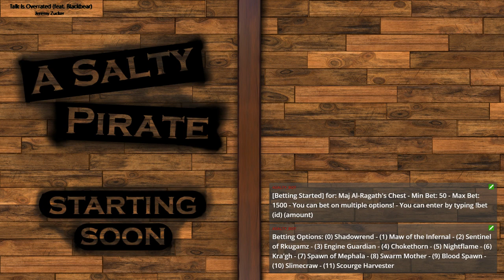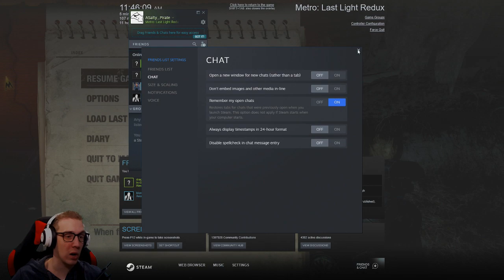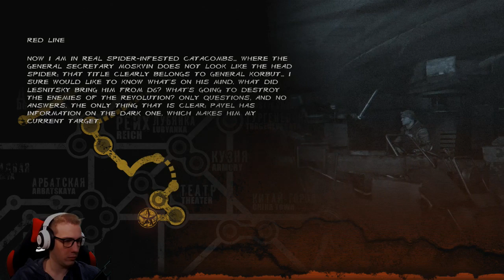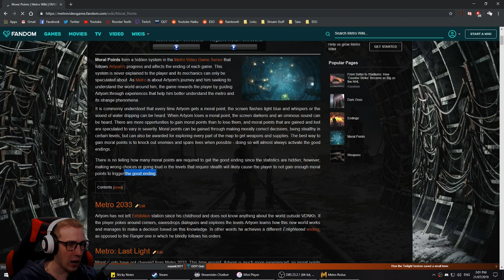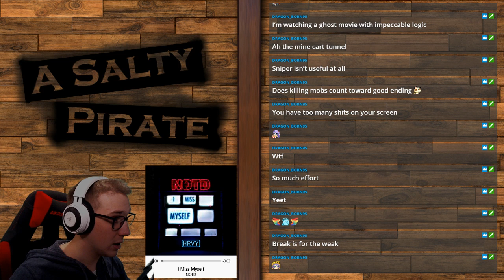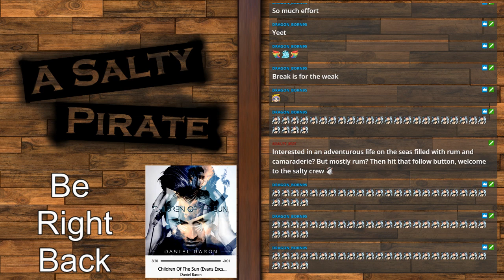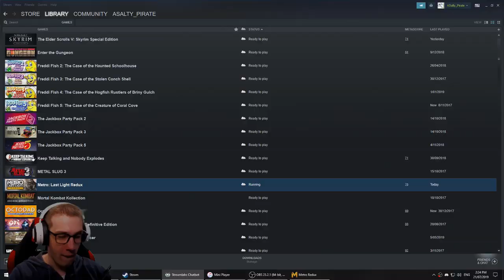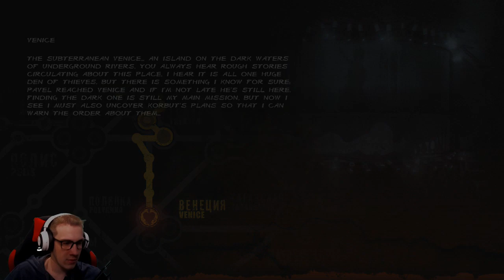All Other Titles Were Banned | Metro Last Light Redux | Twitch VOD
Last Light continues, but this time with a lil less murder.

Exported directly from Twitch